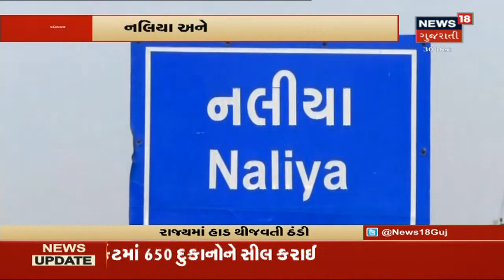રાજ્યમાં ઠંડીનો પ્રકોપ યથાવત | Naliya નું તાપમાન 2.7 ડીગ્રી નોંધાયું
રાજ્યમાં ઠંડીનો પ્રકોપ હજી યથાવત. 12 જેટલા શહેરોમાં 10 ડીગ્રી જેટલું તાપમાન નોંધાયું. Naliya નું તાપમાન 2.7 ડીગ્રી નોંધાયું.